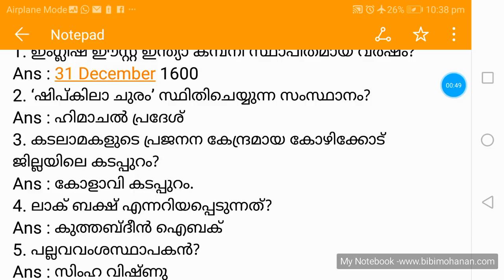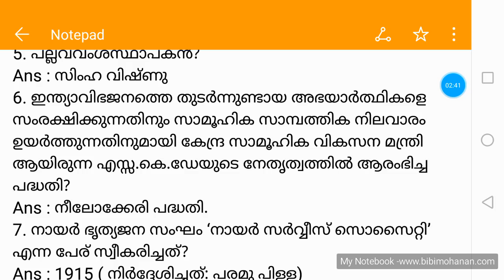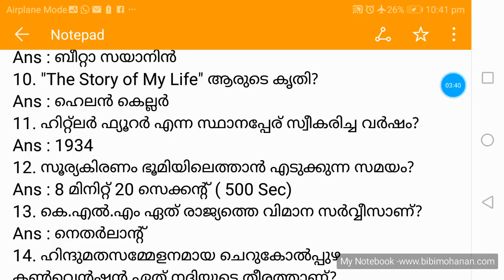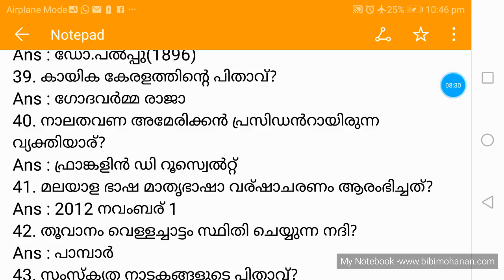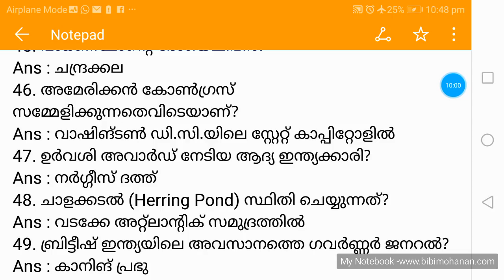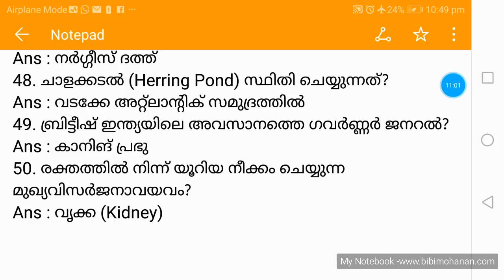50 Expected questions for lab Assistant exam set10